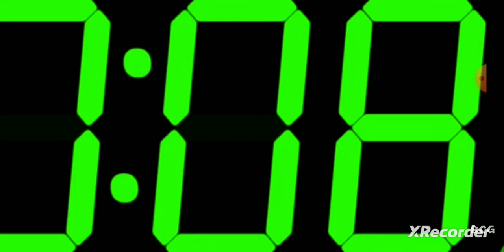1 min countdown